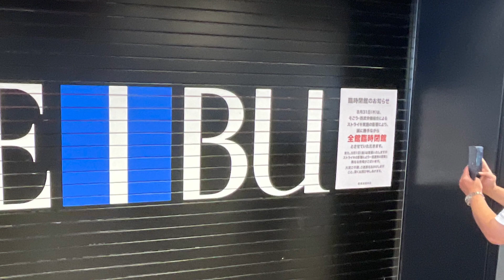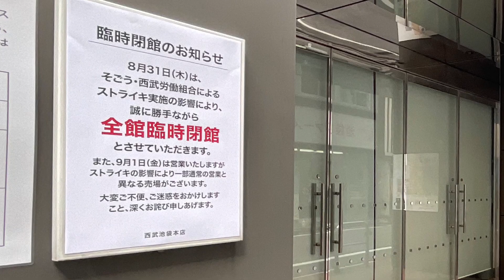そごう・西武 労組ストライキ当日の池袋本店の様子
2023年８月31日　実際に現地に行って様子を見てきました。

自分が行ったのは午後だったのでデモ行進は既に終わっていたようですが、東口側正面入口前で拡声器で喋っている人達がいました。ただ、拡声器では近くまで行っても何を言っているんだかよくわからなくて、よっぽど後ろを通ったバ〇ラのトラックの方がよく聞こえているような状況でした。📢🚛

ビラも１枚もらってきました。📃両面印刷でそれぞれの内容は動画の通りです。報道陣は確認できたのは文化放送（ラジオ）、日本テレビ（ZIPのアナウンサーがマイク🎤持って立ってた）、ほか会社は不明ですが数社分のカメラが来ていました。撮影しているクルーもいましたが、ほとんどは話を聞いているだけであまりカメラは動かしていない様子でした。

周囲に人は集まっていましたが、スマホで写真を撮ってビラをもらった後はもう満足して帰ってしまっているような、そんな繰り返しのように見えました。

東口側の店舗シャッターは全て閉まっていたので、どこからどこまでがスト範囲なのかがよくわかりました。あらためて見るとその広さがよくわかります。そしてその南端側まで来ると、西武グループＨＤ（そごう・西武ではなく、鉄道などの方の）の本社ビルが見えました。動画の最後に映っている格子状の建物です。

後で調べてわかったのですが、グループから離脱した後も西武池袋百貨店の土地の一部が西武グループＨＤの所有であるため、そごう・西武側は借りているという状況だったようです。

総じて感じたのは、遅い時間に行ったせいもあってか、あまり「怒り」とか「悲しみ」とかの感情が届いてこないストライキだなと感じました。もう少し荒れた状況も起きているかと思ったのですがそうでもなく、警察などの警備も見ている限りではありませんでした。

また、昼過ぎの時点でセブン＆アイ側が売却を決議したというニュースもあり、もはやこのままストライキを続けて得られる物があるのかというのも疑問でした。

どんこめニュース(ショート)442回